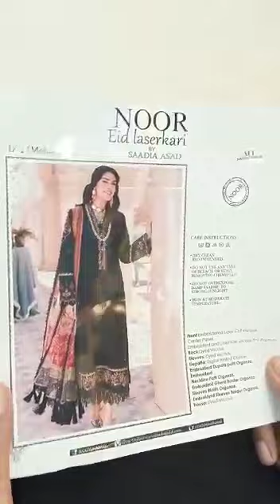full set Sadia Noor #03222326603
*Advance Payment*
*VISCOSE SILK LAZERKARI, VISCOSE SILK LAZERKARI , VISCOSE SILK LAZERKARI*
Classic copy 4100*7  fix
28700

*BRAND * =  *NOOR BY SADIA ASAD LAZERKARI  COLLECTION 2022.*

*DESIGN* = *SET OF  7 MOST HIT DESIGNS WITH  ONE COLOR EACH AVAILABLE WITH BOX PACKING & CARD BOOKLET.*

*FRONT* = *LAZERKARI FRONT CENTRAL PANELS WITH BORING SCHIFFLI AIR JET VISCOSE SILK LEFT & RIGHT PANELS*  WITH HEAVY EMBROIDERY OF TILLA , RESHAM & THREAD. BEAUTIFUL NECKLINE & HEAVILY EMBROIDERY WIDE MULTICOLOR DAMAN PATCHES & STYLING LACES EMBROIDERY AS PER ORIGINAL.

*SLEEVES* = Viscose Silk Sleeves With Fine Chikankari Embroidery & Heavy & Broad Organza Embroidery Patches Sleeves.

*BACK* =Heavy Boring Schiffli Chikankari Viscose Back & Beautiful Designed Digital Printed Viscose Back With Heavy Daman Embroidery Patch For Back.

*DUPPATA*= Designed Digital Printed Duppata With Beautiful Multicolor Printing   Duppata .

*TROUSERS* = Dyed Viscose Embroidery Patch For Trousers.

*Note*:
Booking  And Sales Starts Today limited Stocks.